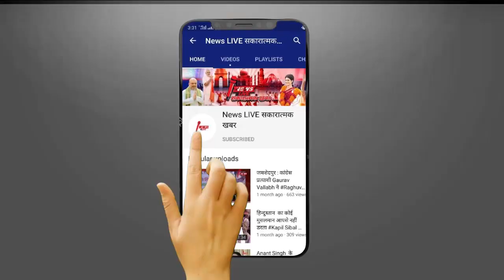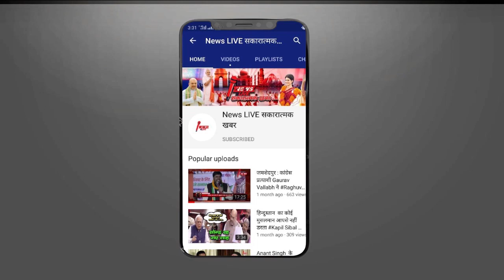Challenge पर महम पहुंचे Sapna Choudhry के पति Veer Sahu, नहीं आया धमकी देना वाला | Veer Sahu VIRAL